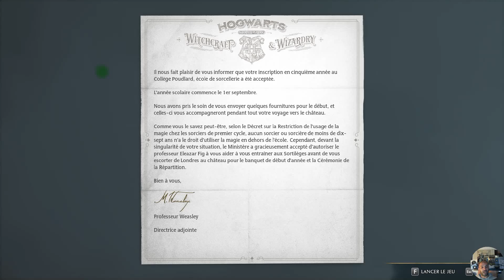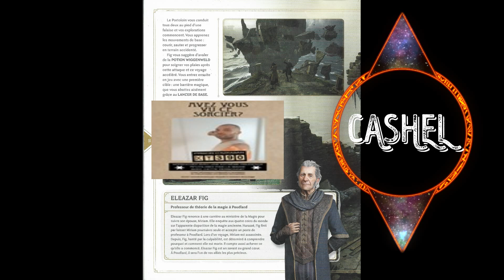let's Play Découverte du passé du professeur FIG & de sa femme Miriam FIG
Découverte du passé du professeur FIG & de sa femme Miriam FIG